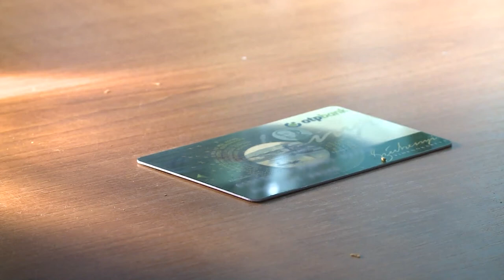PÉNTEK A HATÁRIDŐ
Februártól szinte bármilyen élelmiszerre költhettük a Szépkrátyákon lévő összeget, zsebtől függetlenül. Most azonban ennek vége, ha csak a kormány az utolsó pillanatban meg nem hosszabbítja a július 1-ével lejáró határidőt.